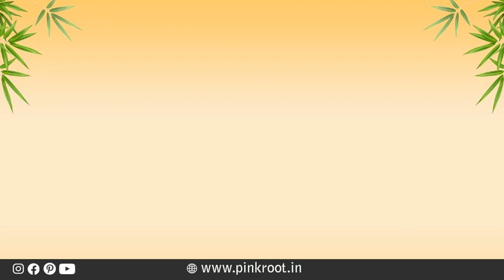Pink Root Charcoal Mask